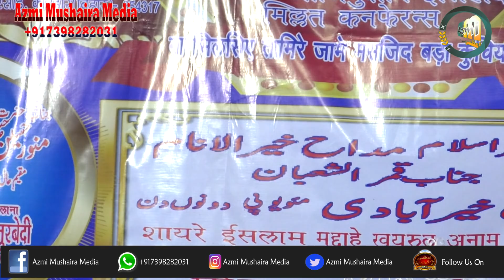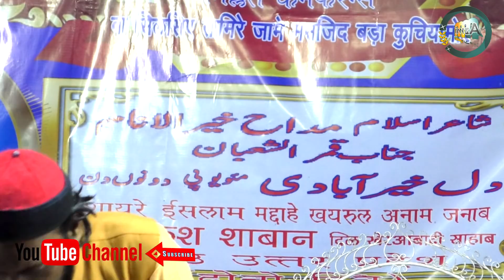Dil khairabadi | Latest 2020 | Azimushshan Ittihad e Millat Conference Kuchiya Mod Bighor Hot Barsoi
Dil khairabadi | Latest 2020 | Azimushshan Ittihad e Millat Conference | Kuchiya Mod Bighor Hot Barsoi Katihar Bihar

Shaayer-Altaf Ziya,
Shaayer - Asad Mehtab,
Shaayer- Waseem Rampuri,
Shaayer-Farooq Dilkash,
Shaayer-Tabish Rehan,
Shaayer-Shahid Gauhar,
Shaayer-Mahir Bharti,
Shaayer-Shafi Afzal,
Shaayer- Qaisar Ali Rana,